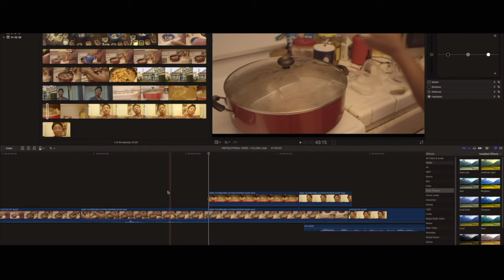My 1st Filmmaking Showreel (2018-2021)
I never really made a showreel/portfolio from my years of filmmaking.  Now I see the need more than ever as I am changing focus from music videos to movies, documentaries and other copereate projects. So this will not do justice to my music video friends. They are of different qualities, cameras, and at different stages of my growth, and I hope you can appreciate it.

Bmpcc 4k
Panasonic BGH1 box camera
Sony FS5 Mk2
Canon M50
DZOfilm Zoom 20-55mm T2.8
PANASONIC LUMIX DG NOCTICRON 42.5MM, f/1.2
SIRUI 35mm f/1.8 Anamorphic lens
Sigma 16mm f/1.4 mft lens
Rokinon 14mm f/2.,8
Canon 50-250mm f/4-5.6mm IS (VERSON 2)
Sigma 18-35mm f/1/8
Meike cine 25mm T2.2
Meike cine 50mm T2.2
Meike cine 16mm T2.2
Canon 50mm f/1.8
Canon FD 70-210 f/4